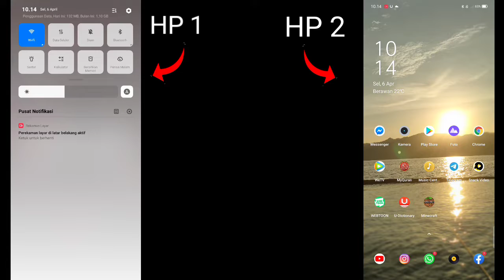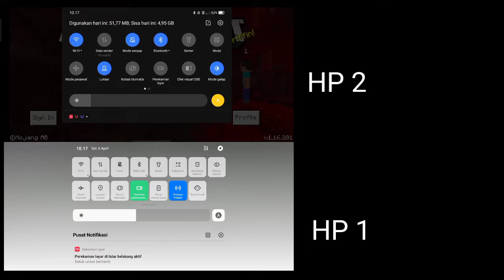Cara bermain multiplayer offline di Minecraft V 1.17.11+++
NOTE: versi minecraft di Vidio memang 1.16
tapi gw udah coba di minecraft V 1.17 dan hasilnya masih bisa caranya pun masih sama seperti di versi 1.16, jika kalian saat masuk ke Minecraft nya tiba tiba keluar itu wajar karena Minecraft makin update makin berat jadi beberapa device akan force close

Kalau mau request bermain game,
Showcase,Dan tutorial comment
Di bawah

Bantu  channel ini  dengan cara menekan tombol